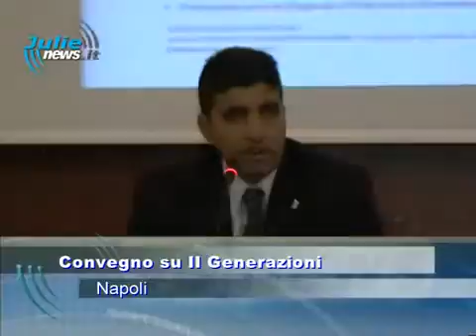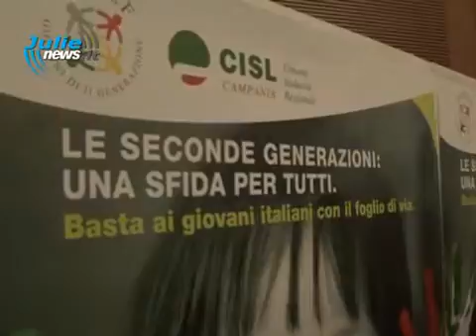convegno 8 ottobre